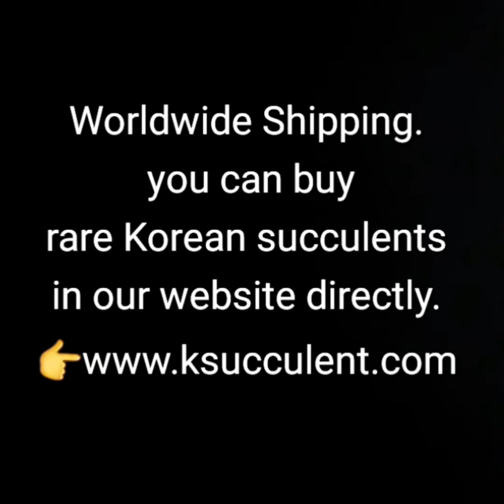rare Korean succulents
Worldwide Shipping.

Our nursery is located in Korea.
you can buy rare succulents in our website directly.

And, please check the HOW TO BUY there.